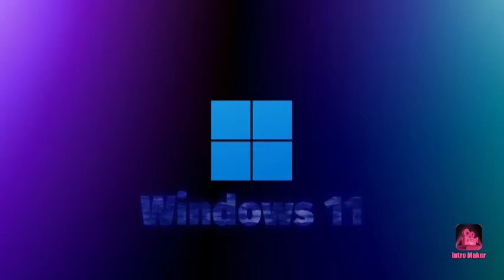GCKHS CKGW CDWKTD? | pe399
GCKSG CKGE MAKFF MSGFC S KHCV S MHF
AHJCJFS CKGSJ BXKGW GGAM FBGQF
VDMVQ CKHF SMGC SNKC 365DAY?